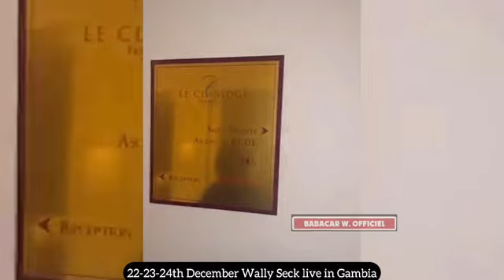Mara réagît sur la Polémique Face à Face Wally Seck et Soubatel à l'hôtel claridge de Paris